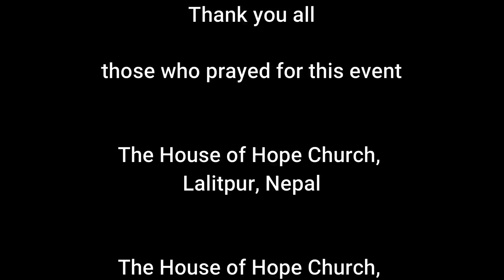Ordination & Baptism in the House of Hope Church at Marbu, Dolakha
This historic event had held on April 9, 2022 at the HoHC, Marbu Dolakha.